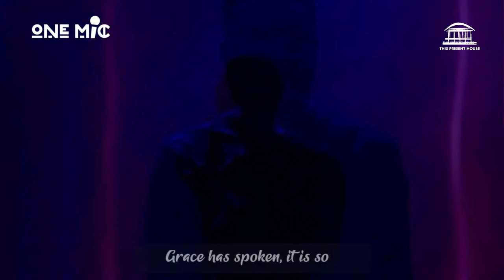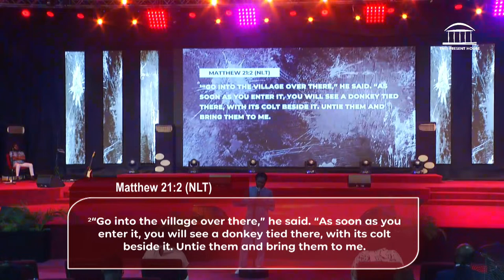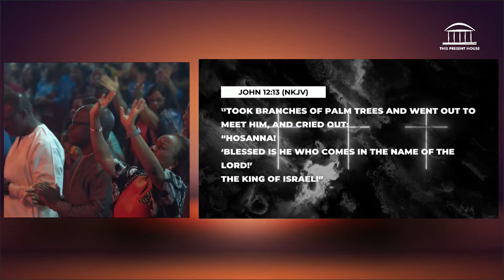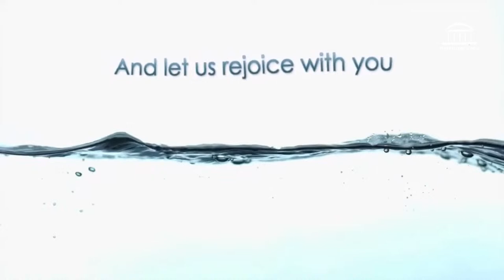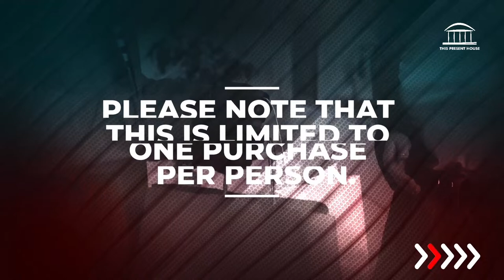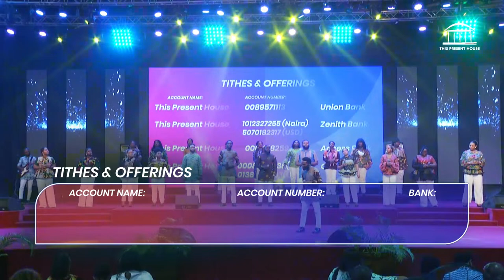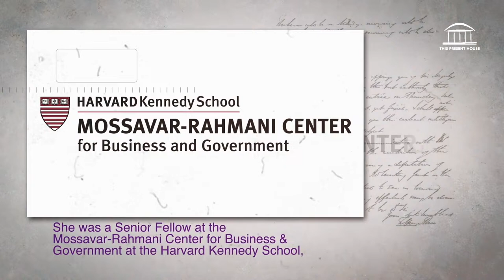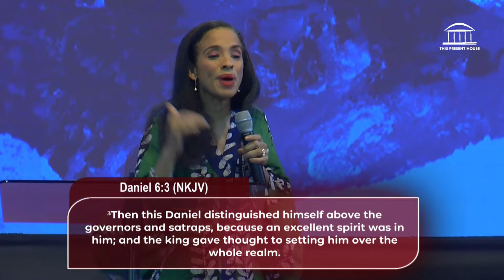Join us for Reigning as Kings & Priests with Mrs. Ndidi Nwuneli | Friends & Family Sunday | 9am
This Sunday we continue on the subject of Walking in Dominion as Mrs. Ndidi Nwuneli teaches on the theme of Reigning as Kings & Priests. Service Starts at 9am.
Remember to share this link for others to tune in.

00:00     Okey Chuks - Keleghi
03:11     Brian Jeremiah - It Is So
07:00     Pre-Worship Countdown
07:41     Pre-Service Prayers & Bible Study
1:04:10  Praise & Worship
1:36:00  Prayers
1:41:20  TPH Updates
1:49:10   Baby Dedication
1:59:58   Giving
2:12:40   Introducing Mrs. Ndidi Nwuneli
2:16:08   Mrs. Ndidi Nwuneli - What's in VIEW?
2:53:26   Q&A with Mrs. Ndidi Nwuneli
3:24:22   Welcome, New Guests
3:25:40   TPH Update II (Welfare Outreach)
3:31:23   Closings